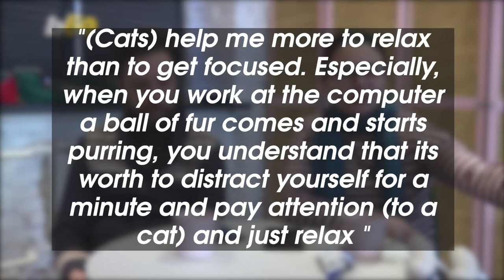Feline Good! Cat Cafe in Moscow Helps Officers Workers by Letting Them Play With Cats While Working!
A cat-cafe or should I say cat-fe might sound like an idea you hear on ‘Shark Tank’ but this cat-cafe in Moscow is a place where people come to work and play with cats in need. Buzz60’s Mercer Morrison has the story.